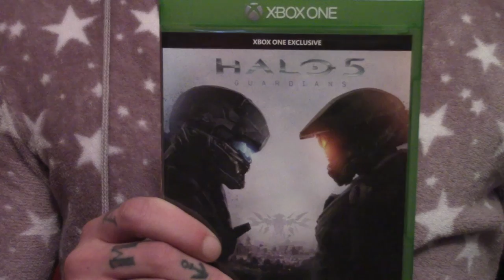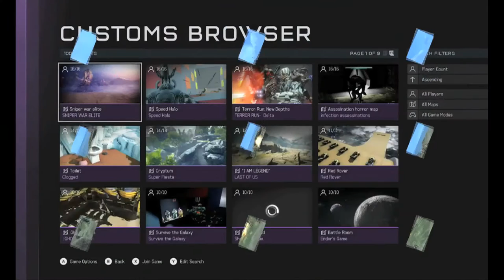Halo 5 Customs (Xbox One) Aaron Strange - Ep 24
Mistah Strange is back! This time he plays some cool custom games made in Halo 5, since there's a new browser to find community game nights!

Also, rumor has it, The Strange One ripped a hole in the crotch of his pajamas during the making of this episode. For shame...

Stay Strange, fuckers!

Check out some of these other Strange Episodes!

"aaron_strange"

It is not endorsed by Microsoft and does not reflect the views or opinions of Microsoft or anyone officially involved in producing or managing Halo: 5. As such, it does not contribute to the official narrative of the fictional universe, if applicable.